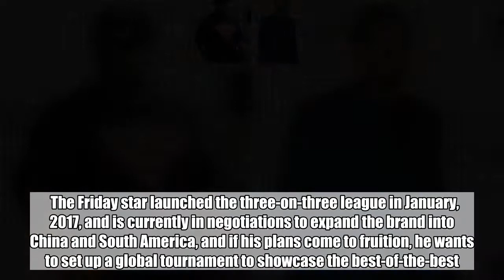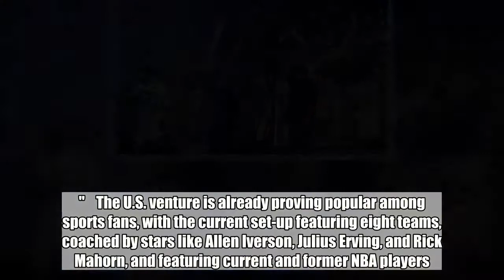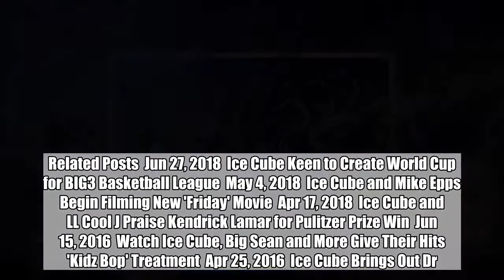Ice Cube Keen to Create World Cup for BIG3 Basketball League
The rapper is currently in negotiations to expand the brand into China and South America.  Jun 27, 2018   AceShowbiz - Rapper/actor Ice Cube is working on creating a tournament like the soccer World Cup for his BIG3 basketball league.    The Friday star launched the three-on-three league in January, 2017, and is currently in negotiations to expand the brand into China and South America, and if his plans come to fruition, he wants to set up a global tournament to showcase the best-of-the-best.         "We've talked to China about BIG3 China, (and) we've been talking to Brazil about a BIG3 South America," he told breakfast show Today.    "What we want to create is like a World Cup of three-on-three basketball so we'll have the champions of those leagues come play in our summer league."    The U.S. venture is already proving popular among sports fans, with the current set-up featuring eight teams, coached by stars like Allen Iverson, Julius Erving, and Rick Mahorn, and featuring current and former NBA players.    Ice Cube and his business partners got a further boost at the start of the 2018 season when Adidas bosses entered the sport.  Related Posts  Jun 27, 2018  Ice Cube Keen to Create World Cup for BIG3 Basketball League  May 4, 2018  Ice Cube and Mike Epps Begin Filming New 'Friday' Movie  Apr 17, 2018  Ice Cube and LL Cool J Praise Kendrick Lamar for Pulitzer Prize Win  Jun 15, 2016  Watch Ice Cube, Big Sean and More Give Their Hits 'Kidz Bop' Treatment  Apr 25, 2016  Ice Cube Brings Out Dr. Dre for Another N.W.A Reunion at Coachella